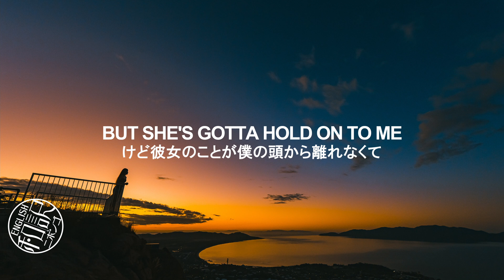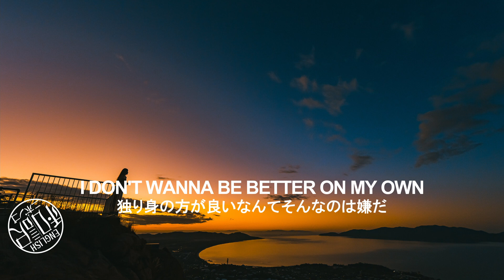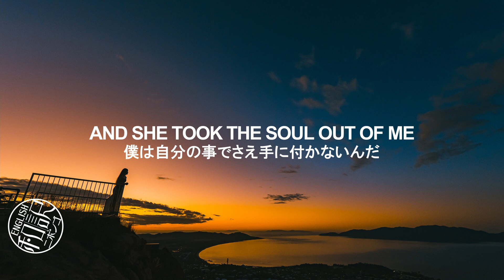【和訳 / Lyrics】Shadow - William Black & Skeez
♪~ Hello everyone!
本日のフライトは、雲に映る機体の影に付き纏われながら進んで参ります。
何も知らないけど魅力的な女性に好意があり、ずっと近くにいれたら良いなと思っている。
けど今の自分の現状を考えると、決して一緒にならない方がいい。。
この歌の主人公は、そんな自分自身の葛藤と戦っているようです。
例えば、自分では手に届かないような遠い存在、
つまり強く光り輝きを放つ存在の前では、自分の影は色濃くぴったりと側にできるでしょう。
それに対して自分は輝く事ができない、劣等感がありどうしようも出来ない。。。
そんな ”負の感情” が、曲のタイトルでもある ”Shadow” という言葉に込められているのではないかと、私は感じました。
さて今回の旅の目的地は、オーストラリアのタウンズビルでございます。
明と暗の世界がはっきりと別れる夕暮れ時、美しさの中に切なさを併せ持っている印象を受けます。
そこに立つ長い髪の女性のシルエットは、まるでこの曲の中に出てくる女性のように感じますね。
…本日のお座席は全てお一人様仕様でございます。
どうぞごゆっくりお過ごし下さいませ。

Artist :  William Black & Skeez

Translator :  Luna
(海外在住8年目、外資系エアラインCA、TOEIC 900点以上)

☆★視聴して下さった皆様へ★☆
貴重なお時間をいただき、ありがとうございます！
和訳・創作意欲の維持にも繋がりますので、どうぞよろしくお願いします。
(ぜひ通知も”ON”へ)
コメントやいいね！もお待ちしております。
ゆるーく頑張っていきます！